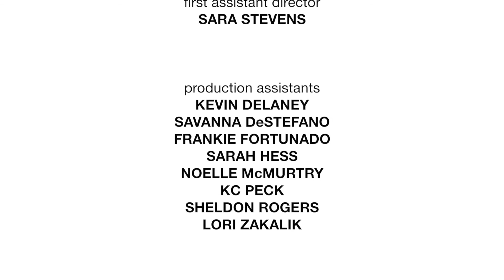Così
From Mozart's Così fan tutte, Act II, Scene I

(Plug in headphones for a more immersive audio experience!)

Two suitors roll into town and the maid Despina must convince sisters Dorabella and Fiordiligi to cheat on their fiancées ...

What the sisters don't know that the new suitors are actually their fiancées in disguise and Despina is in on the plot ...

A Pleiades Project Production

We creates new performance opportunities for female artists who wish to express the strength, unique vision, and individuality of their art.